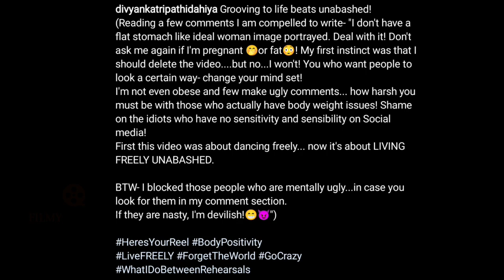Divyanka Tripathi slams trolls for fat shaming her, blocks 'Mentally Ugly' people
Yeh Hai Mohabbatein and Khatron Ke Khiladi fame Divyanka Tripathi slams trolls for fat shaming her and asking if she is pregnant